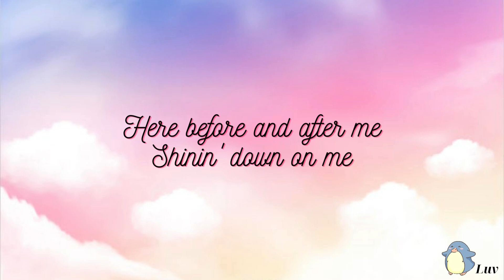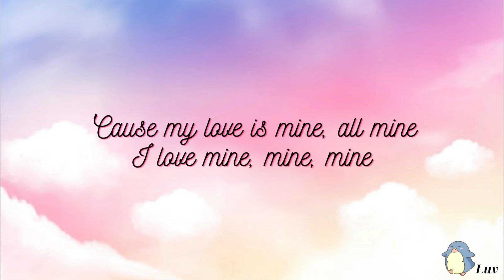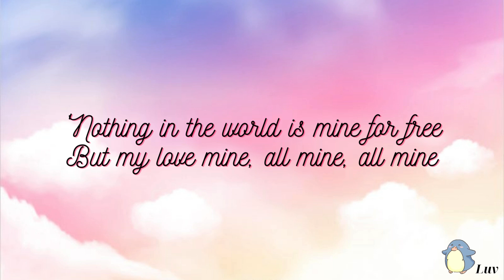My Love Mine All Mine - Mitski (Lyrics)